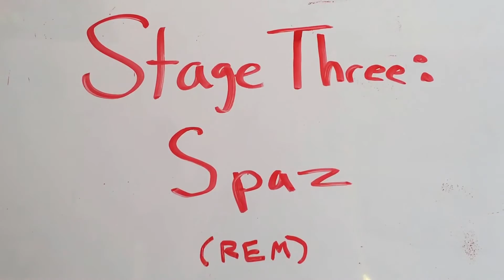THE THREE STAGES OF THE PUG SLEEP CYCLE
Squeaking, Snoring, and Twitching
Followed by bweakfast (the only way to get a pug out of bed)